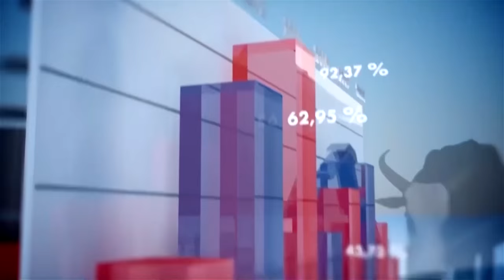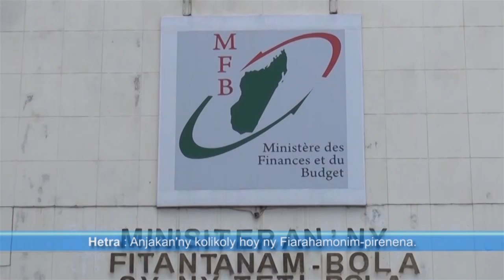JOURNAL DE L'ECONOMIE 09 JANVIER 2016